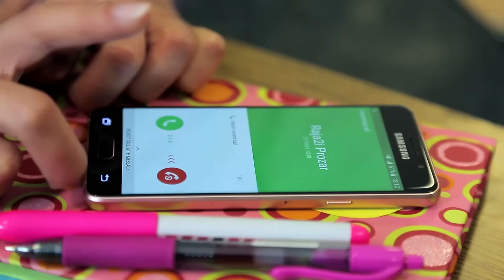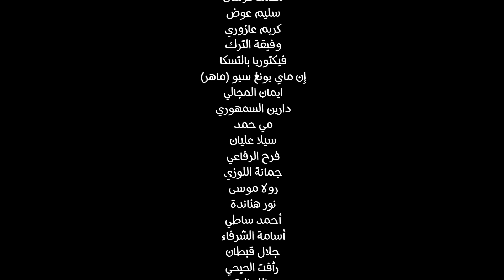في_ميل | الحلقة الثالثة - الموسم الثالث - وين بدنا نحط بدور؟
رجائي وتيما محتارين وين يحطوا بدور، يا ترى مع مين رح يخلوها؟

بطولة:
رجائي قواس

ومجموعة الخياط للسيارات